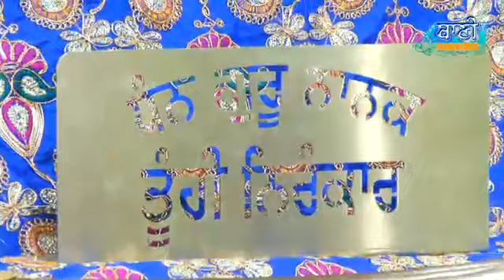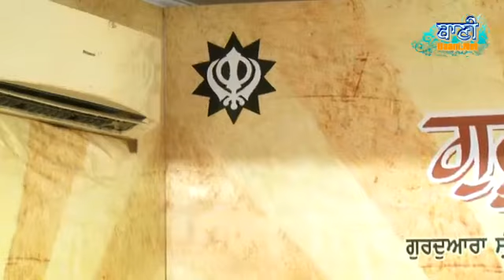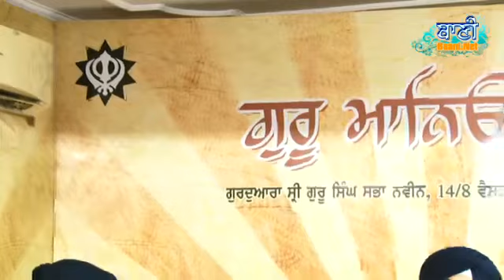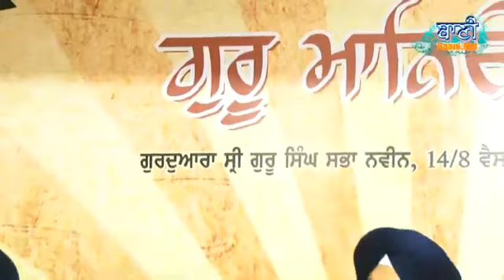Bhai Amritpal SinghJi JalandharWale At Patel Nagar On 03 September 2016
Bhai Amritpal SinghJi JalandharWale At Patel Nagar On 03 September 2016-Sikh Gurbani Kirtan - Live Broadcasting